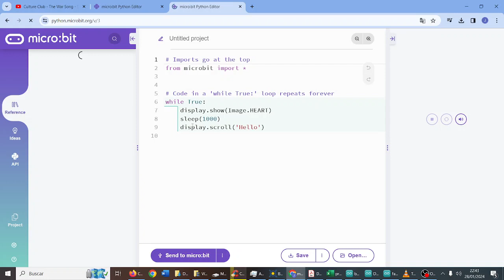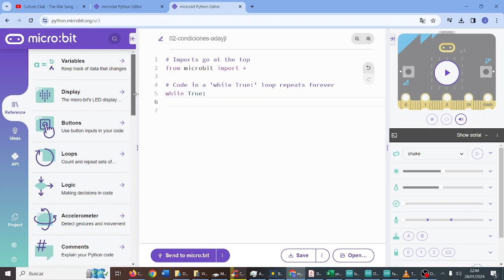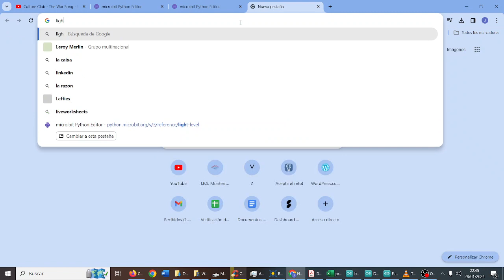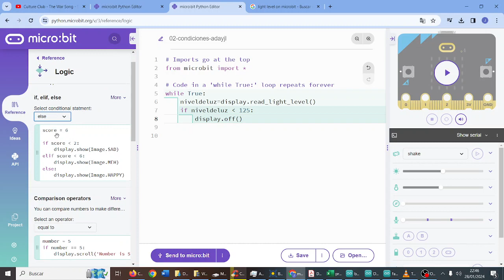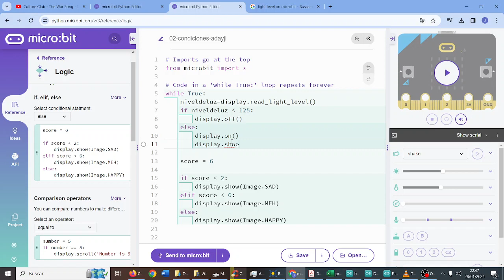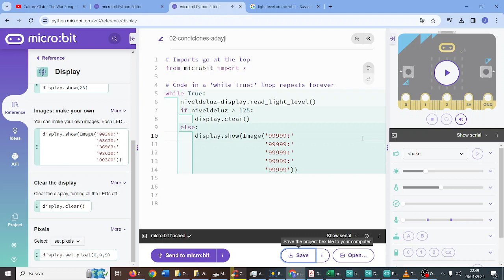micro Python 02 Condición IF ELSE micro:bit CYR 3 ESO TIC ESO Bachillerato IES Monterroso